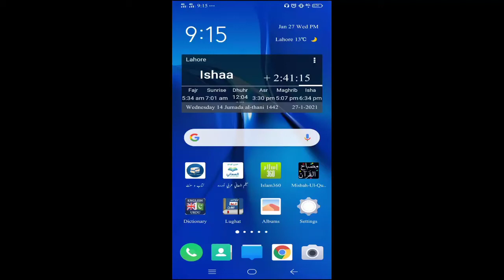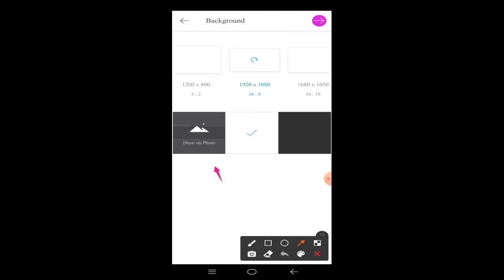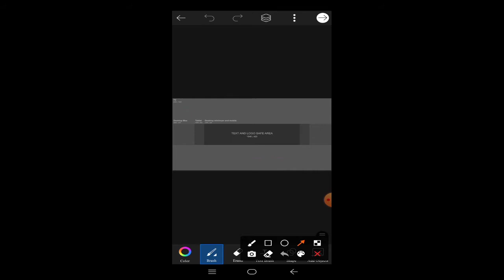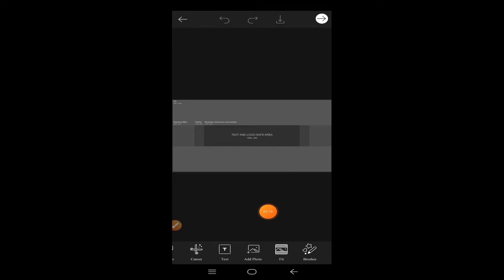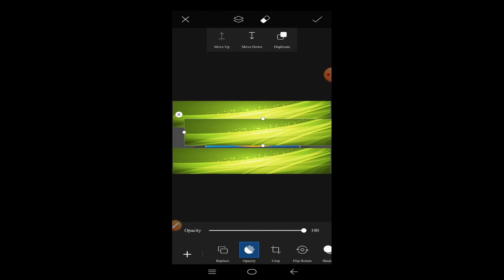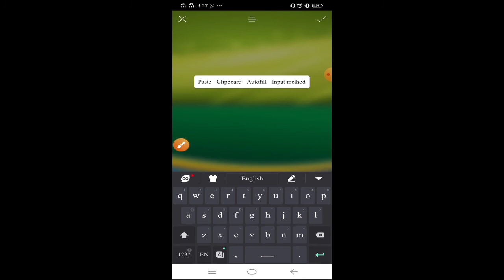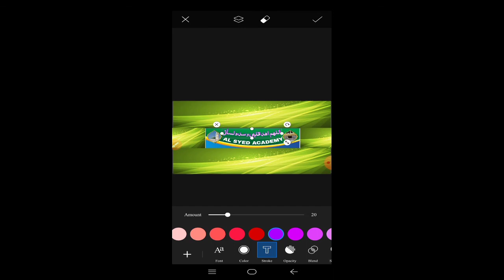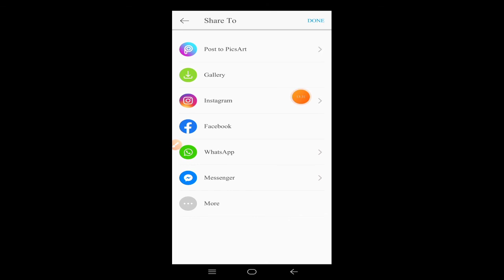How to create channel art on mobile/mobile main channel art bananain ka treeqa.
agar aapane YouTube channel banaya hai to uske liye jaruri hai ki aapke channel ki setting acchi ho aur setting mein ek chij Shmal hai jisko Channel art  kahate Hain aur channel art Se channel ki khubsurti mein ijaafa hota hai
 aap bhi apna Channel art banae aur apne channel ki khubsurti mein izafaa Karen.
اس ویڈیو میں آپ سکھ سکتے ہیں کہ کیسے آپ اپنے
چینل کے لئے ایک خوبصورت چینل آرٹ بنائیں